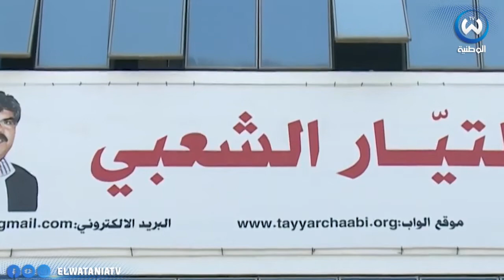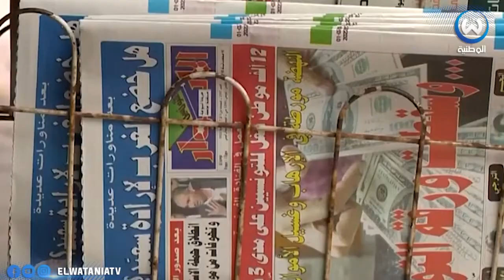دستور تونس الجديد دعوات للتصويت بنعم على مشروع الدستور